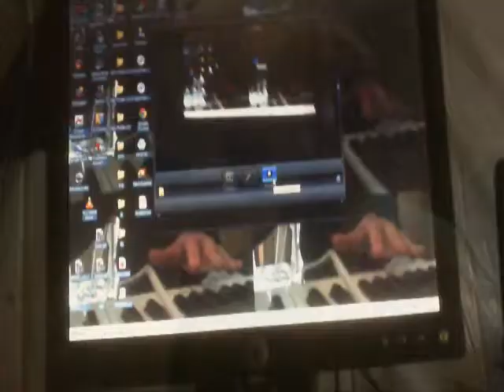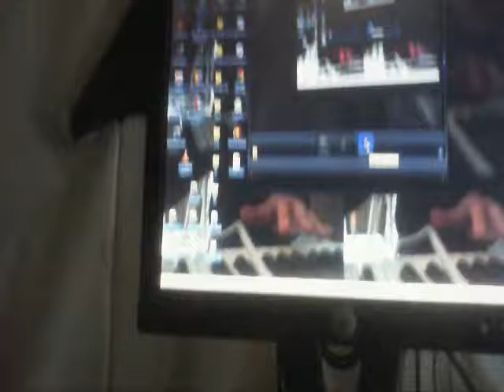[eons with the] attitude of love [of our love] // common time 120bpm